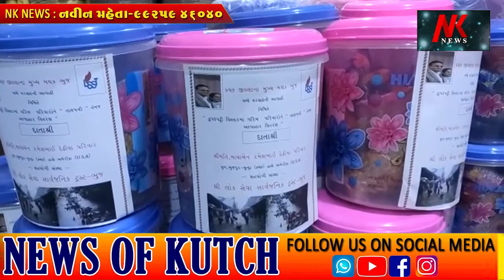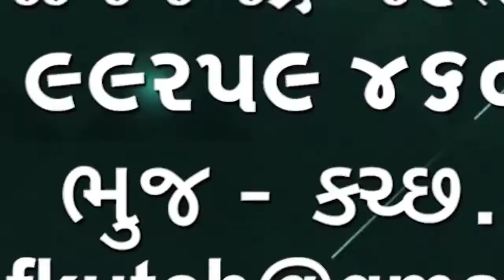લોક સેવા સાવઁજનીક ટ્રસ્ટ દ્વારા વરસાદના દિવસોમા ઝુંપડપટ્ટી વિસ્તારમાં લોકોને મદદ કરવા સેવા કાયઁકરાયા